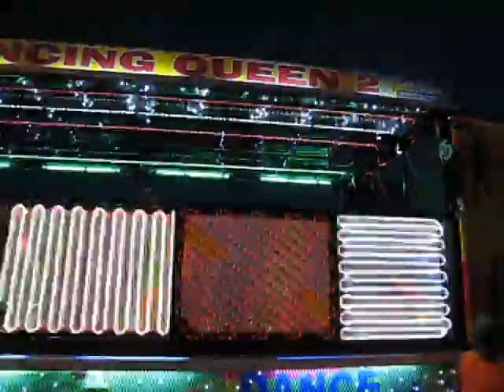Dancing Queen Disco Bus Sound Blaster Session on the Seawall/39th Street 7.4.11 (2)